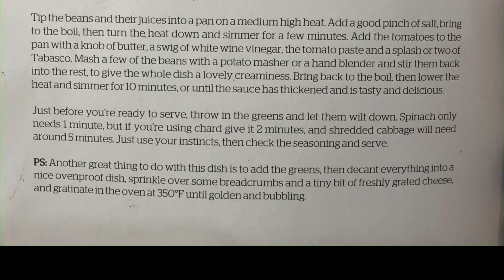Cooking With Jamie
We have this Jamie Oliver cookbook and all of the recipes are pretty great.

The thing I love about his recipes is that they are simple, with just a few ingredients but taste amazingly well.

Sarah made one of my favorite dishes last night.

Oliver calls it the Speedy Butter Bean.

Its a hearty soup made with butter beans, cherry tomatoes, sun dried tomato paste, tabasco, spinach, and vinegar.

These few ingredients make an amazing tasting dish. It only takes about 20 minutes to make. I love the simplicity of the dish.

Most great things are pretty simple.

At our office, we are constantly getting compliments about our team.

We hear: "Your team is so nice." "Your team is so helpful." "Your team is so kind." "Your team is so informative."

The formula is simple Treat Others Like You Like To Be Treated.

If you are looking for a new dental provider and this message resonates with you give us a call at or visit us at mydente.com to set up your appointment.

Floss like a madman!

Emilio "Simply Delicious" Couret